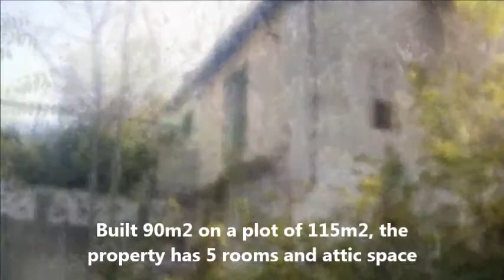Rental Real Estate For Sale In Spain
Rental Real Estate For Sale In Spain offer Villa for sale in El Chorro for 35000 Euros

BARGAIN PROPERTY.

Village house in hamlet of El Chorro in need of complete renovation. This property is ideal for climbers. The property offers 5 rooms and attic space. Build 90m2 on a plot of 115m2.The location of this property is close to the lakes and to local shops, bars and restaurant. Also close to the station of El Chorro.Priced to sell. .185824